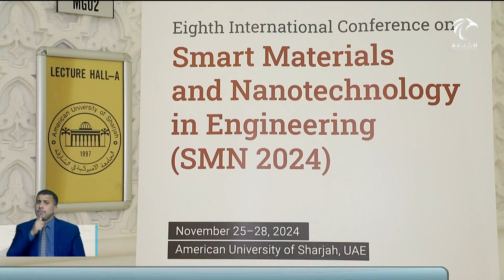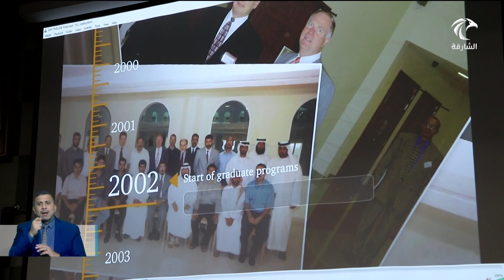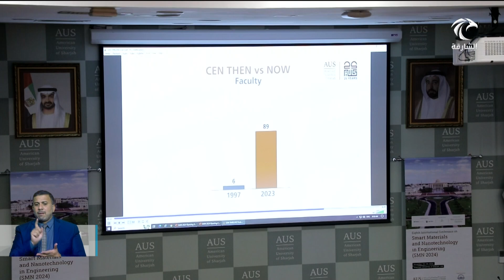أميركية الشارقة تفتتح أعمال المؤتمر الدولي الثامن للمواد الذكية وتقنيات النانو الهندسية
أميركية الشارقة تفتتح أعمال المؤتمر الدولي الثامن للمواد الذكية وتقنيات النانو الهندسية بمشاركة نخبة من الباحثين والخبراء الصناعيين